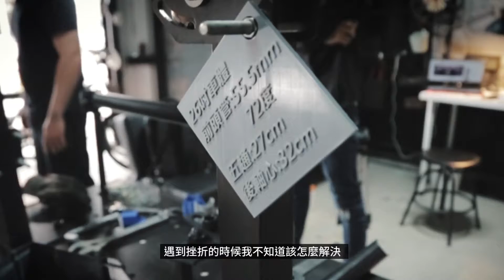把不要的腳踏車改造成可以載貨？｜Hanks Garage翰克司工作室【50maker#6】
🔥【50maker】Hanks Garage翰克司工作室 篇🔥

平日有非創作相關正職的伯翰，因為興趣，利用假日在自己建的一個金屬小工廠裡做研發，「因為在某個年紀突然頓悟想要持續的學習」除了開始研究腳踏車結構外，也學了3D列印做一個製造的結合。
減能減碳逐漸成為全球的共識，在歐洲盛行的cargo bike 作為無污染、無耗能的交通載貨工具，期望在這股浪潮下，各地也可以有這樣的一個普及化。
【人物專訪】MakerPRO X 50maker系列影片

🎬 50maker in Taiwan 理念：
maker「自造者」「創客」是動手實踐想法的人。創造make在不同領域不同年齡裡發生，我們希發掘每位maker的故事，激發更多的創造火花！
Makers' stories in Taiwan.
50 makers in Taiwan. Each episode will introduce a maker’s story. Get inspired and make more!

►50maker IG: 50maker_tw
► 導演： Lily Hung（洪慈欣）